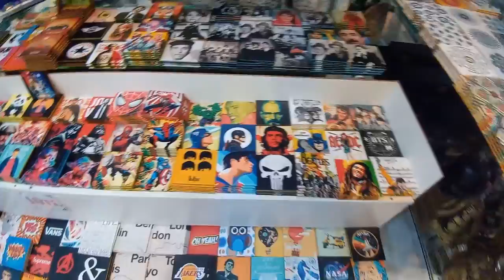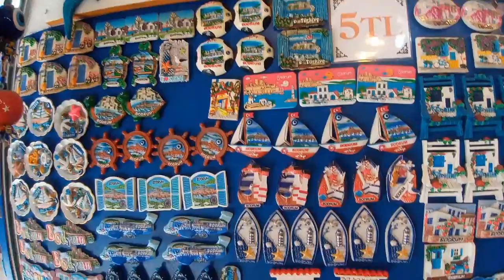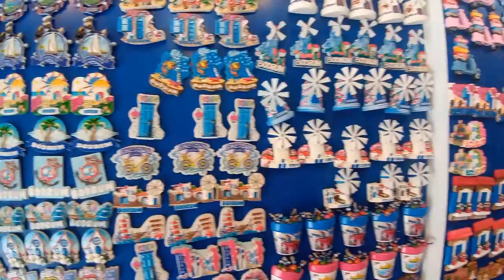Souvenir Shop-Bodrum-Muğla-Turkey-hediyelik eşya dükkanı-2021